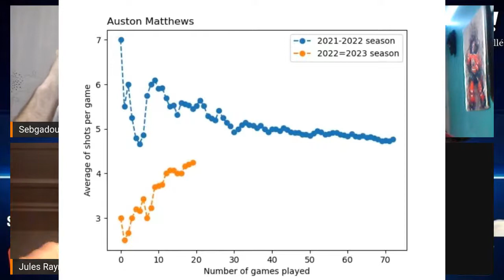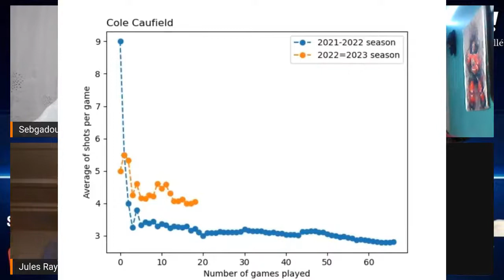Saison #2 : Épisode #16 avec Maxime Boisclair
Maxime Boisclair es un ancien joueur de hockey profesionnel , maintenant entraîneur-chef avec le Cegep de l'Abitibi-Témiscamingue. Max es née au Port-au-Prince en Haiti et a jouer sont hockey junior avec les Castors de Sherbrooke et les Saguenéens de Chicoutimi !

Il a jouer sont hockey professionelle en Amérique du Nord avant de prendre le cap sur l'Europe pour enfin finir sa carrière dans la LNAH !

Il débarque sur la bande, avec les patin bien attacher. Maxime Boisclair madames et monsieurs.